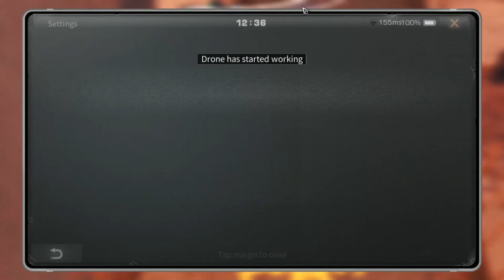Death High Season 19 Floor 261 - 270 With My Nub sniper skill @shunnnyLA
Sorry Internet alittle lag .Death High Season 19 Floor 261 270 With My Nub sniper skill